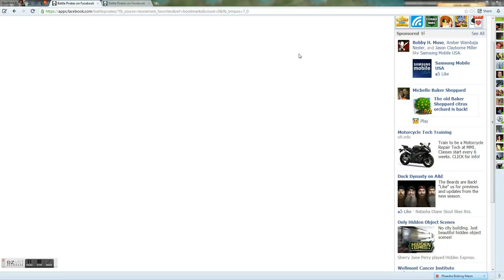UPA_BOSS vs. sigh_wyeth_SOS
me giving sigh a base test with my blitz mortar dreads